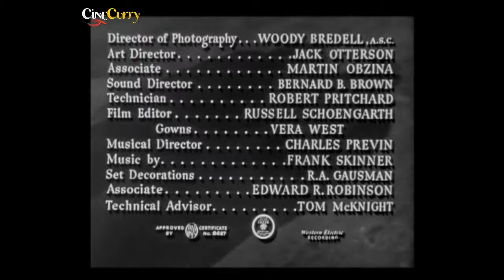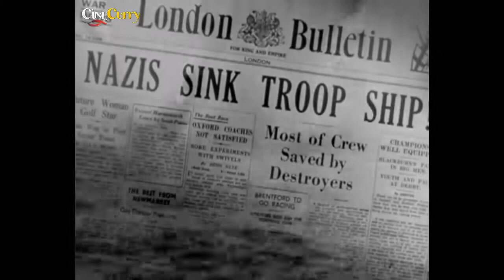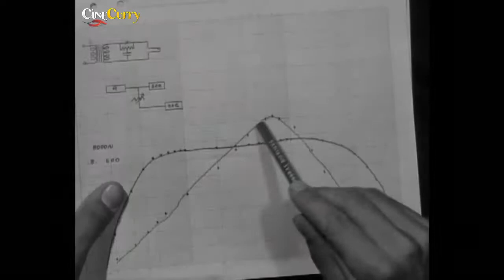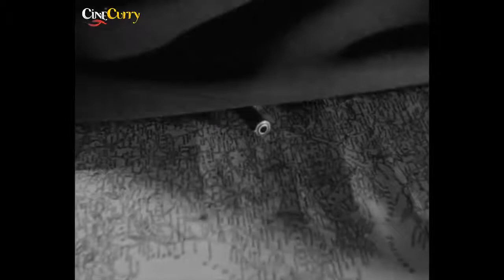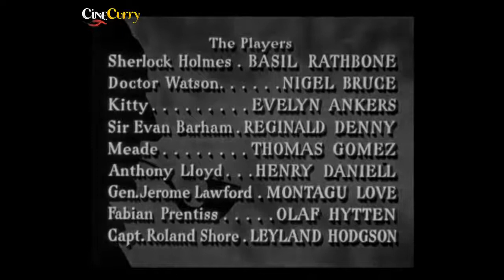Sherlock Holmes and the Voice Of Terror (1942) Basil Rathbone, Nigel Bruce, Evelyn Ankers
When a Nazi saboteur jeeringly predicts to the nation new depredations via the radio 'Voice of Terror', the Homeland Security Inner Council summons Sherlock Holmes (Basil Rathbone) to help in the crisis. Holmes and his companion, Dr. Watson (Nigel Bruce), receive a visitor on the first night of their investigation; a man falls dying from a knife in the back on their doorstep. His last word leads Holmes into the slums where he encounters Kitty (Evelyn Ankers), the sweetheart of the slain man, who promises to help the investigation in any way she can.